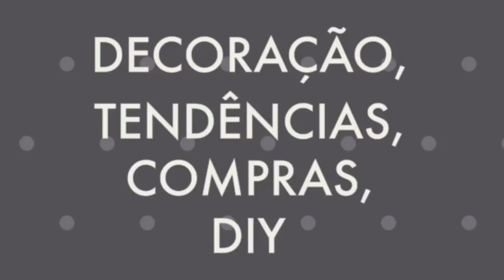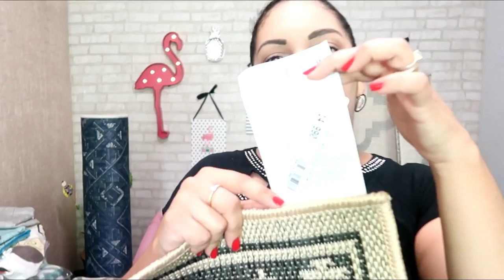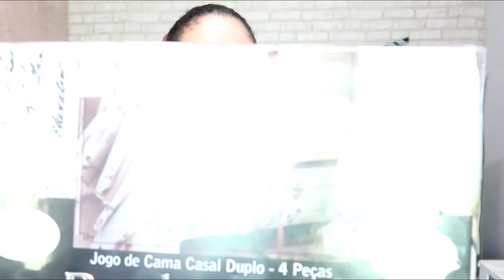MUITAS COISAS LINDAS PARA NOSSA CASINHA LÁ DA MEGA LOJA VESTCASA- Por Cah Almeida